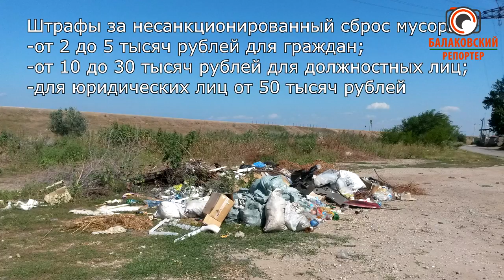Авось кто уберет... Что грозит тем, кто сваливает мусор у дороги в Балаково?